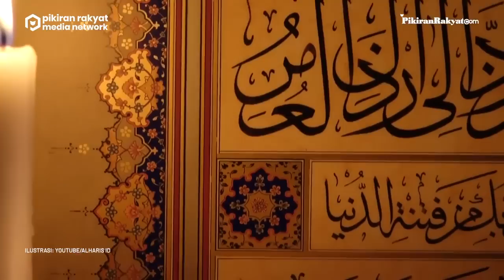Polemik Bandingkan Azan dengan Gongongan Anjing, Roy Suryo Laporkan Menag Yaqut ke Polda Metro Jaya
Pakar telematika, Roy Suryo mantap melaporkan Menteri Agama (Menag) Yaqut Cholil Qoumas ke Polisi.

Hal itu terkait dengan pernyataan Menag yang membandingkan suara toa masjid dengan gonggongan anjing.

Rencana pelaporan terhadap Yaqut Cholil Qoumas awalnya disampaikan melalui sebuah press release pada Kamis, 24 Februari 2022 ini.

Dalam press release tersebut dikatakan bahwa Roy Suryo akan melaporkan Menag bersama dengan Kongres Pemuda Indonesia (KPI) hari ini.

Pelaporan tersebut dilakukan karena Yaqut Cholil Qoumas diduga membandingkan suara azan dengan gonggongan anjing.